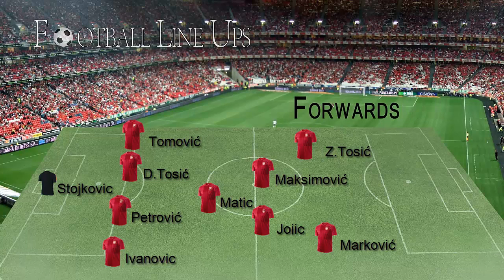Greece 0-2 Serbia (Serbia Line Up) 18 November 2014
Грчка вс Србија (Serbia Line Up) 18 November 2014